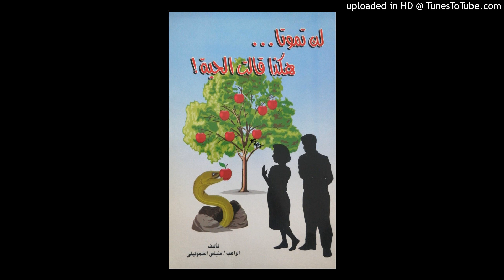كتاب لن تموتا هكذا قالت الحية - الجزء٢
كتاب لن تموتا هكذا قالت الحية
لمثلث الرحمات الانبا كاراس - اسقف المحلة
لمزيد من الكتب المسموعة